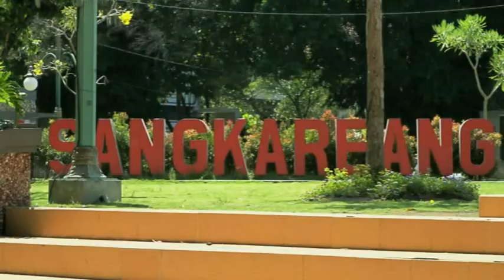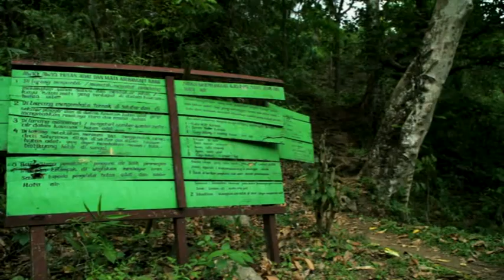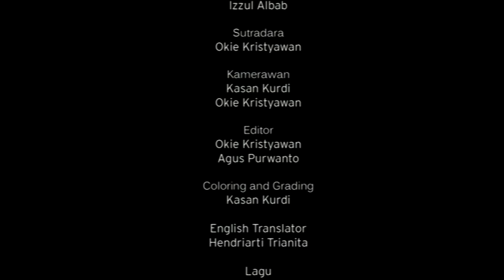Memaknai Filosofi Hidup Masyarakat Adat Bayan. Film Dokumenter Program Peduli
Masyarakat Bayan dikenal oleh Publik dengan Penganut Kepercayaan Islam Waktu Telu.
Ibadah Shalat yang dilaksanakan hanya 3 kali. Statement ini muncul disebabkan oleh salah satu jurnalis Lipi tahun 2000 an yang menulis buku tentang Bayan, judul buku tersebut "Islam Sasak, Wetu Telu vs Waktu Lima".